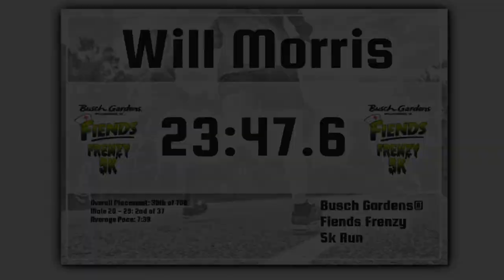Fiends Frenzy 5K Run Vlog at Busch Gardens Williamsburg!!